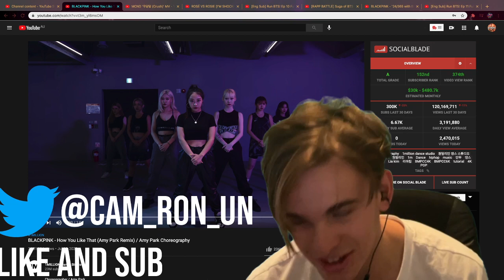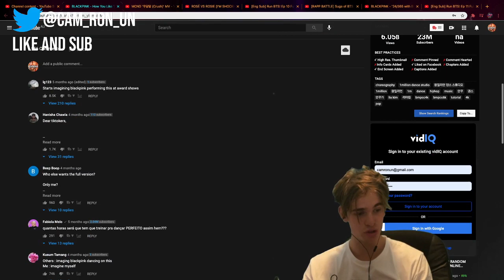BLACKPINK - How You Like That (Amy Park Remix) / Amy Park Choreography Reaction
Ignore:

BLACKPINK - How You Like That (Amy Park Remix) / Amy Park Choreography

choreography, 1million dance studio, 원밀리언 댄스 스튜디오, 1million, 원밀리언, 1m, Dance, hiphop, music, 안무, 댄스, 안무가, Lia kim, 리아킴, BMPCC4K, BMPCC6K, tutorial, 4K, POP